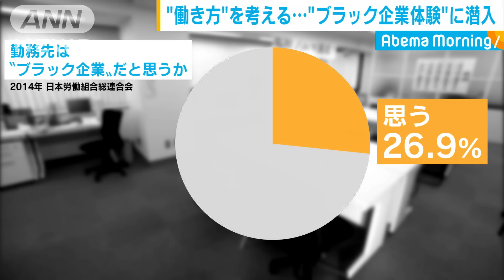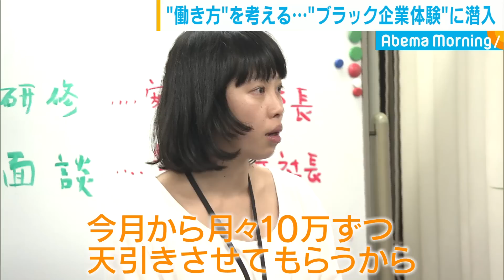“ブラック企業”の実態 体験イベントにカメラ潜入(18/11/26)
ここ数年、世間の関心が高まっている「働き方」。社会問題の一つとなっているのが“ブラック企業”の存在です。その実態を体験するイベントにカメラが潜入しました。　“社会人はサービス残業は当たり前”。ブラック企業と呼ばれる会社で実際にあった発言です。